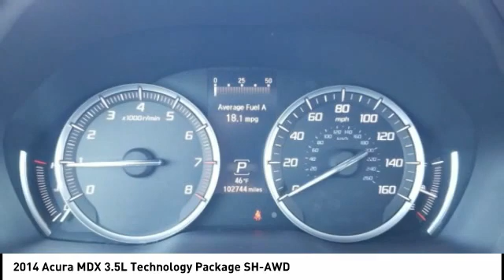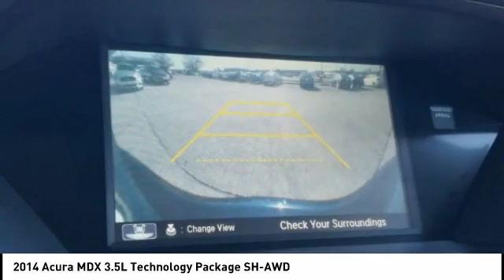2014 Acura MDX Chattanooga TN 1318A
2014 Acura MDX 3.5L Technology Package SH-AWD